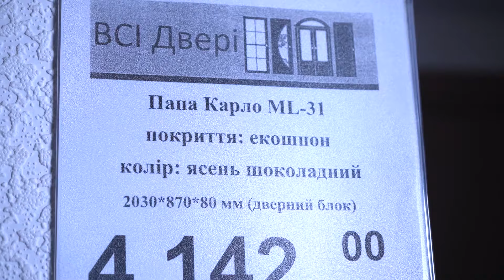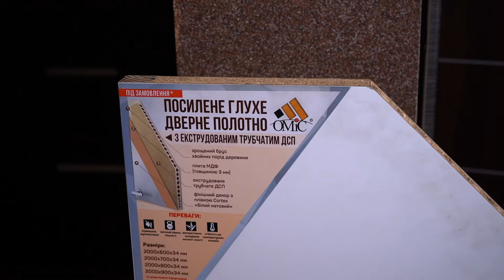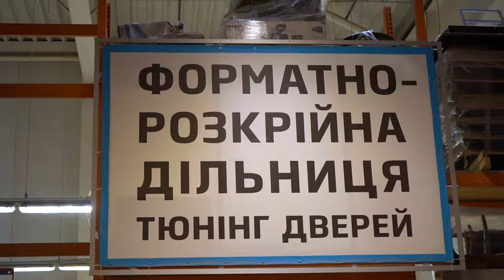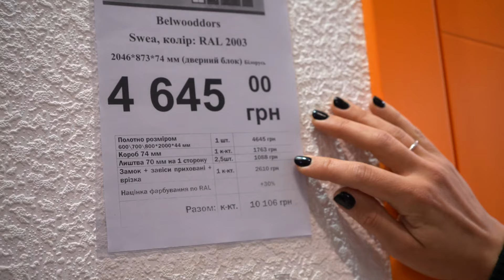Міжкімнатні двері: як вибрати та де купити?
У цьому відео мова піде про міжкімнатні двері: які вони бувають, з чого складається дверний комплект, що врахувати при купівлі і чому за дверима треба йти в Епіцентр!
00:00 Міжкімнатні двері
00:43 Ламіновані міжкімнатні двері
02:17 Міжкімнатні дерев'яні двері з масиву
03:21 Шпоновані міжкімнатні двері
03:50 Міжкімнатні двері зі склом
04:43 Розміри міжкімнатних дверей
05:18 Нестандартні міжкімнатні двері на замовлення
06:18 Дверний комплект
07:54 Ціна міжкімнатних дверей
08:33 Міжкімнатні двері в Епіцентрі
Вибирай і замовляй міжкімнатні двері та фурнітуру в Епіцентрі та на сайті ЕпіцентрК◦UA ☛